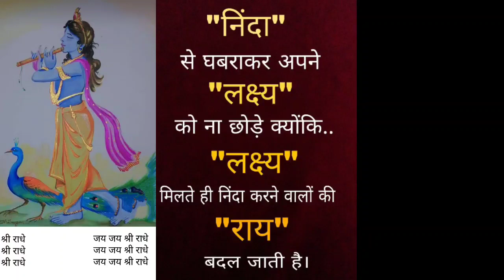हँसता खेलता मेरा भाई👨‍💼 कैसे पहुँचा इस हालत में😥क्या हुआ था उस दिन उसके साथ😔आपके सारे सवालों केजवाब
👨‍💼पतिदेव की फरमाइश कभी खत्म ही नहीं होती 🤷‍♀️जैसे मैंने होटल खोल रखा हो🍲दाल बाटी रेसिपी बिना ओवन

🤷‍♀️सारा दिन सर पर पल्लू लिये क्यों रहती हूँ मैं 😔क्या मजबूरी है 💁‍♀️जब कुछ समझ ना आये तो ये बनायें💕

💁‍♀️Sunday Special👫बच्चों की फरमाइश पर नया नाश्ता गारंटी है देखते ही मजबूर हो जाओगे बनाने के लिये 💕💕

⛈️बारिश के आने पर ही हो पाता है मेरा ये काम 🤷‍♀️बच्चों की फरमाइश पर बनाया बारिश स्पेशल देशी नाश्ता💕

village life vlog village vlog

indian village life village life in india

village vlogging

village

village vlogs

village lifestyle

village vloging

lifestyle vlogging

vlogging

lifestyle vlogs

daily vlogging

lifestyle vlogging

lifestyle vlogger

lifestyle

lifestyle vlog

indian vlogger daily vlogs

family vlogs

 daily video

daily vlogs

family vlogs

daily vlogger

vlogs

daily vlogging

funny vlogs

daily vlog

desi vlogs

chaudhary vlogs

family vlog

lifestyle vlogs

daily vloging

travel vlogs

jaat vlogs

kids vlogs hindi vlogs

vlogs

indian vlog

indian vlogs

indian youtuber

daily vlogs

daily vlog family vlogs

vlogs

daily vloggers family

dally vlogs

family vloggers

dally vlogs

family vlog

daily video

daily vlogs

family vlogs

daily vlogger

vlogs

daily vlogging

daily vlog